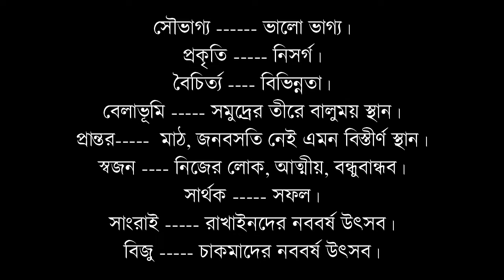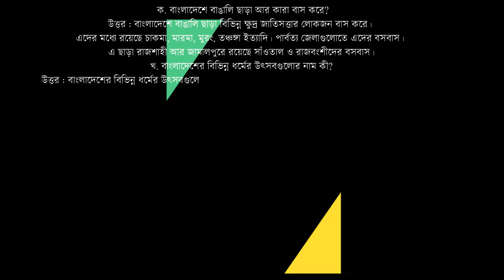এই দেশ এই মাটি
Class five